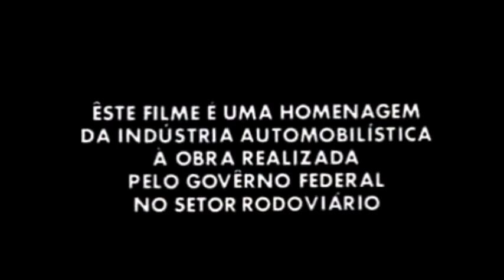1971 Ford Corcel Promotional Film